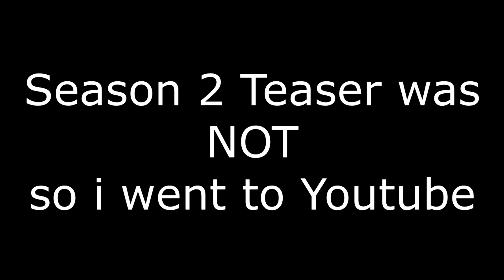FREEDOM?? - The Promised Neverland Season 1 Episode 12 - Zamber Reacts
Learning the truth behind Momma...

The Promised Neverland Season 1 Episode 12 - " 150146 "

Such a crazy anime... I'm so happy I got to watch this amazing masterpiece!

Thank You to My B.F.F's Patreons:
Chris, Diana, Holly, Neetaku, Shooshi, UNKNOWN